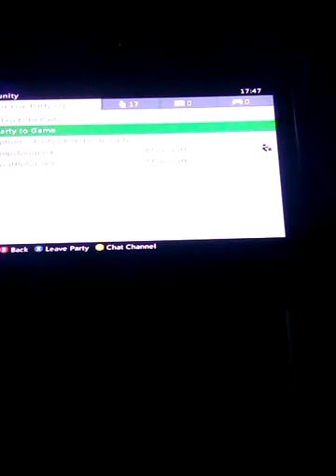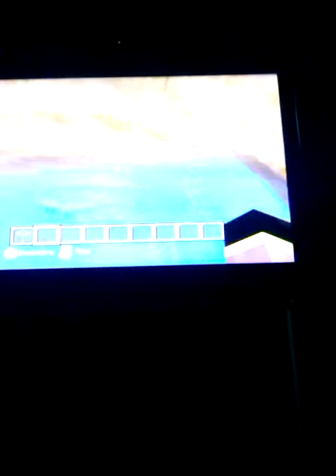1st ever video mine craft community world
Come join my community world how to join send stampylongnick friend request on Xbox 360 I in this video show u my community world and I am joined by thewafflelord89 21/10/2015